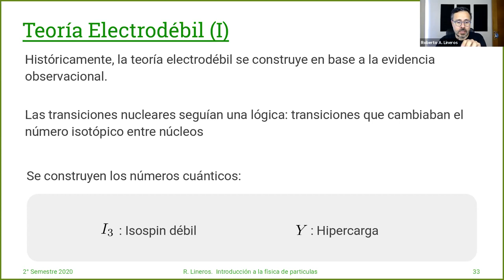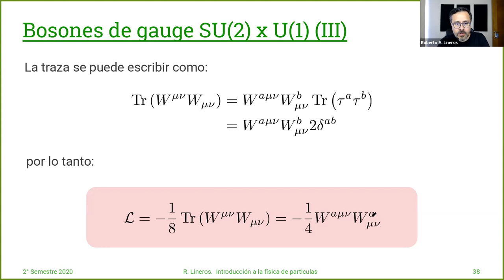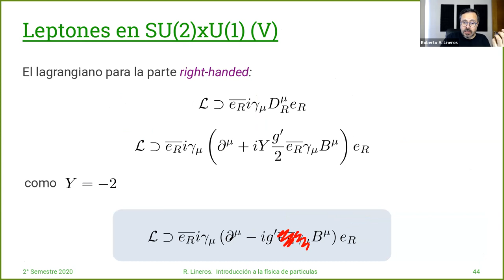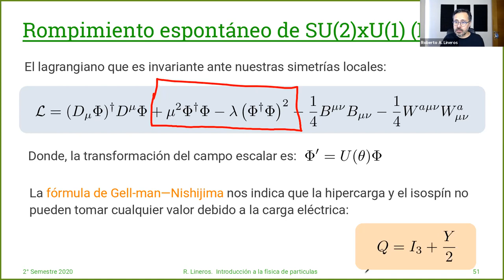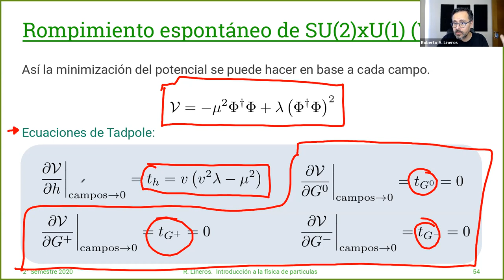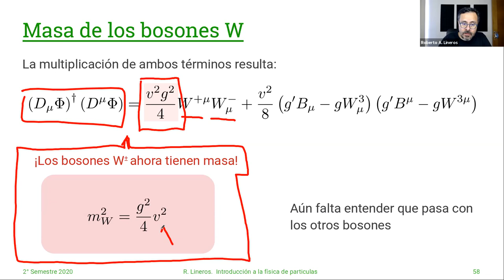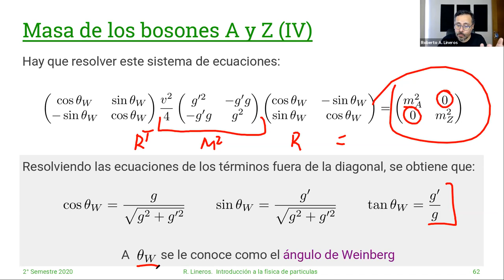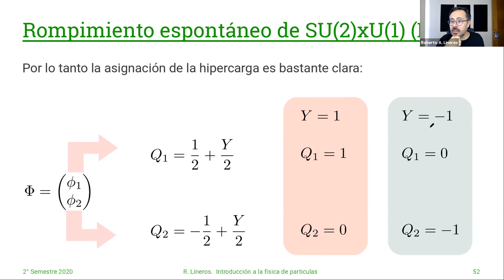DAFI-02255-C2 Introducción a la Física de Partículas. 30/Diciembre #33